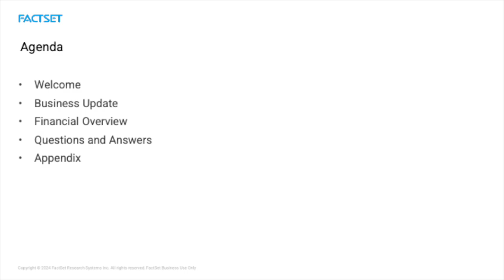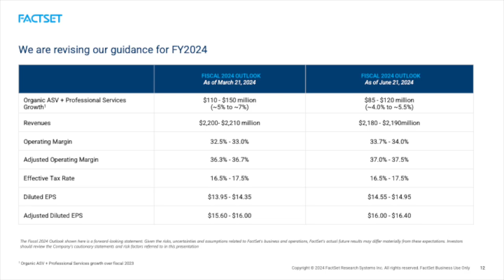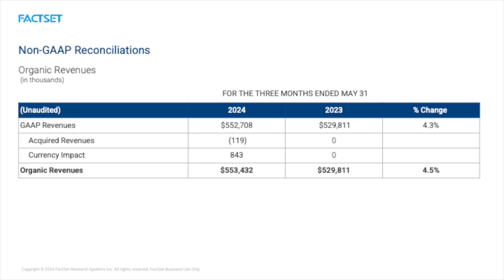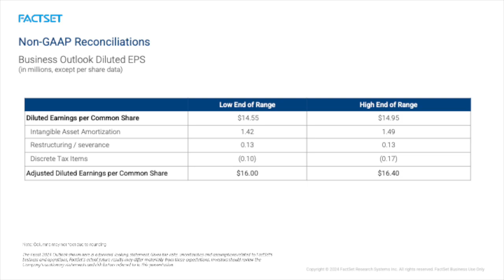FactSet Research Systems FDS Q3 2024 Earnings Presentation